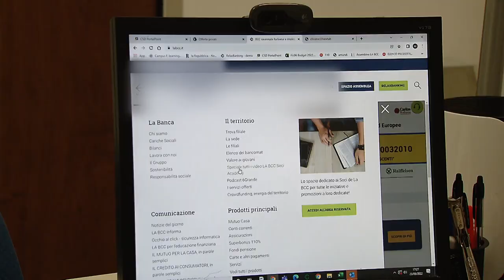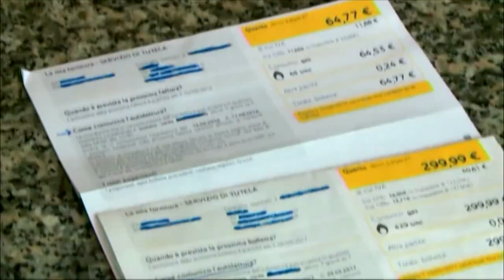Tredozio La BCC sostegno al territorio e ai piccoli borghi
La BCC RADICATA SUL TERRITORIO SOSTIENE L’ECONOMIA E LE FAMIGLIE DEI PICCOLI BORGHI: IL CASO DI TREDOZIO, SERVIZIO ANDATO IN ONDA SU RE START RAI 2 IL 6 GIUGNO

E’ andato in onda lunedì 6 giugno, nel corso della trasmissione Re Start condotta dalla giornalista Annalisa Bruchi, il servizio sul concreto sostegno de La BCC ravennate, forlivese e imolese alla piccola impresa e alle famiglie del piccolo borgo di Tredozio, con l’intervista da parte della giornalista Laura Placenti all’imprenditore locale Fabio Benericetti e a Giacomo Severi, Capo Area Territoriale Faenza de La BCC.